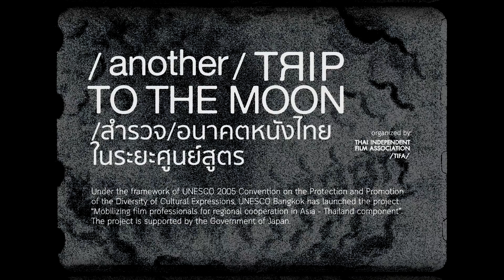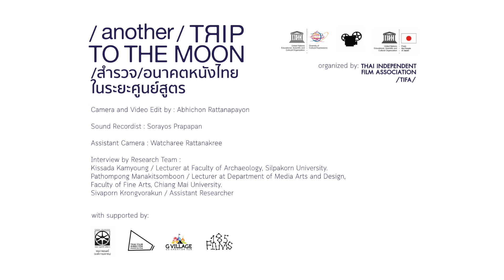ธัญ เปลวเทียนยิ่งทวี [another] TRip to the Moon :: /สำรวจ/อนาคตหนังไทยในระยะศูนย์สูตร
[another] TRip to the Moon :: /สำรวจ/อนาคตหนังไทยในระยะศูนย์สูตร

กับ ธัญ เปลวเทียนยิ่งทวี ผู้บริหาร HAL บริษัทนำเข้าและจัดจำหน่ายภาพยนตร์ / Dhan Plewtianyingtawee - Independent Film Distribution, CEO at Hal Distribution.

YOONG
พื้นที่สร้างบทสนทนา บันทึกประสบการณ์ ของชุมชนผู้สร้างภาพเคลื่อนไหว ภาพยนตร์ โดยข้อมูล กิจกรรม และสร้างปฎิบัติการสุมหัวร่วมร่างข้อเสนอและผลักดันโครงร่างนโยบายสนับสนุนการขับเคลื่อนอย่างจริงจังในประเทศไทยและระดับภูมิภาค